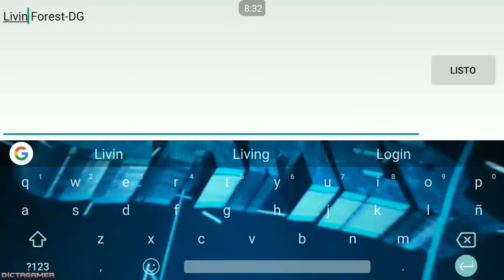Living Forest Review 1-100 Mejores Ataques + PvP / Monster Legends